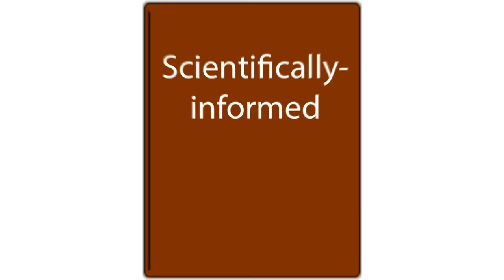10 Signs of a Wife with Vulnerable Narcissistic Traits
This video answers the question: Can I analyze the characteristics of a wife with vulnerable narcissistic traits?

Narcissism:

There are two types of narcissism: With grandiose narcissism we see characteristics like being extroverted, socially bold, self-confident, having a superficial charm, being resistant to criticism, and being callous and unemotional. Vulnerable narcissism is characterized by shame, anger, aggression, hypersensitivity, a tendency to be introverted, defensive, avoidant, anxious, depressed, socially awkward, and shy.

Miller, J., Gentile, B., Wilson, L., & Campbell, W. K. (2013). Grandiose and Vulnerable Narcissism and the DSM–5 Pathological Personality Trait Model. Journal of Personality Assessment, 95(3), 284–290.

Neufeld, D. C., & Johnson, E. A. (2016). Burning with envy? Dispositional and situational influences on envy in grandiose and vulnerable narcissism. Journal of Personality, 84(5), 685–696.

Rohmann, E., Neumann, E., Herner, M. J., & Bierhoff, H.-W. (2012). Grandiose and vulnerable narcissism: Self-construal, attachment, and love in romantic relationships. European Psychologist, 17(4), 279–290.

Kealy, D., & Rasmussen, B. (2012). Veiled and Vulnerable: The Other Side of Grandiose Narcissism. Clinical Social Work Journal, 40(3), 356–365.

Derry, K. L., Ohan, J. L., & Bayliss, D. M. (2019). Toward understanding and measuring grandiose and vulnerable narcissism within trait personality models. European Journal of Psychological Assessment, 35(4), 498–511.

Mechanic, K., & Barry, C. christopher. barry@usm. ed. (2015). Adolescent Grandiose and Vulnerable Narcissism: Associations with Perceived Parenting Practices. Journal of Child & Family Studies, 24(5), 1510–1518.

Miller, J. D., Lynam, D. R., Vize, C., Crowe, M., Sleep, C., Maples, K. J. L., … Campbell, W. K. (2018). Vulnerable narcissism is (mostly) a disorder of neuroticism. Journal of Personality, 86(2), 186–199.

Sandage, S. J., Jankowski, P. J., Bissonette, C. D., & Paine, D. R. (2017). Vulnerable narcissism, forgiveness, humility, and depression: Mediator effects for differentiation of self. Psychoanalytic Psychology, 34(3), 300–310.